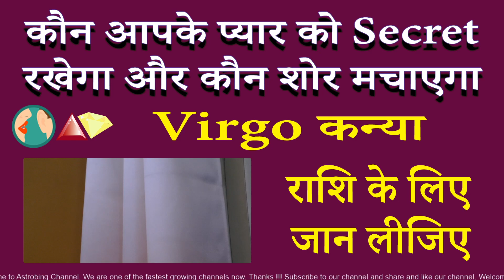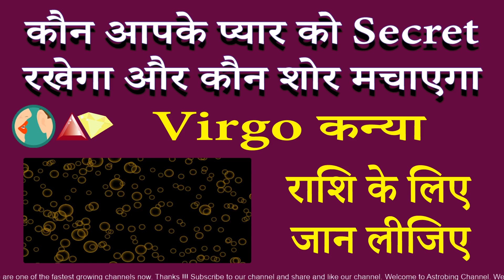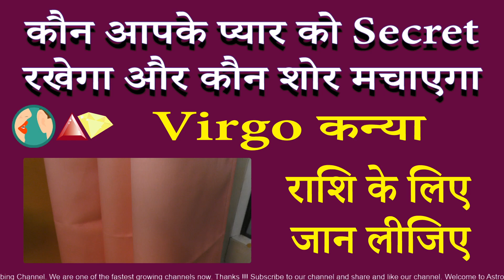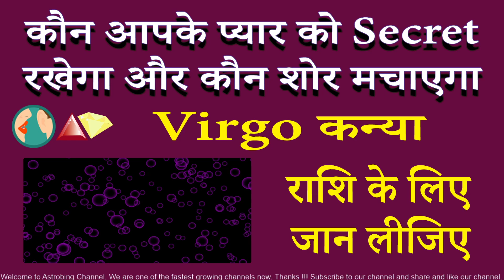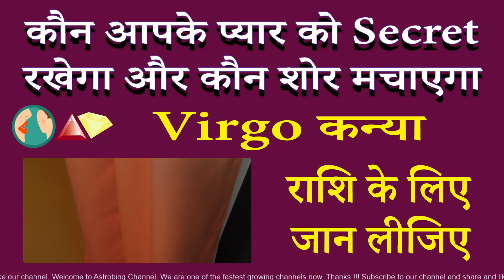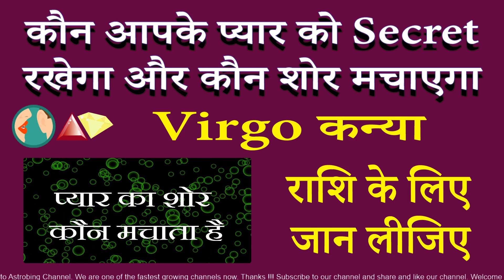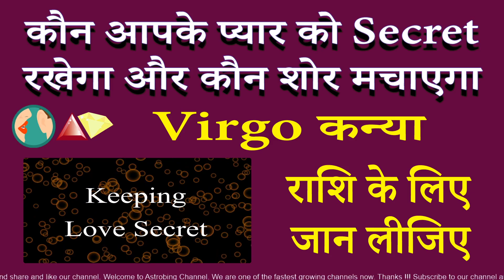ये प्यार Secret रखेंगे और ये शोर मचाएंगे । कन्या राशि | AstroBing